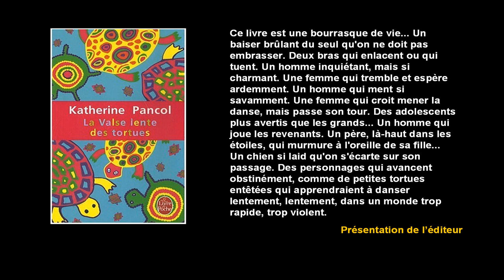[Livre] La valse lente des tortues